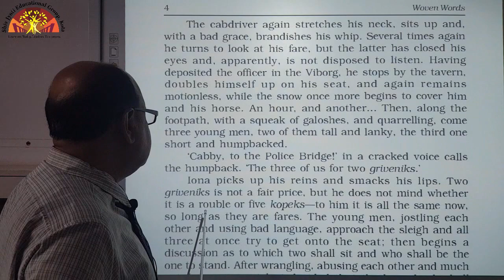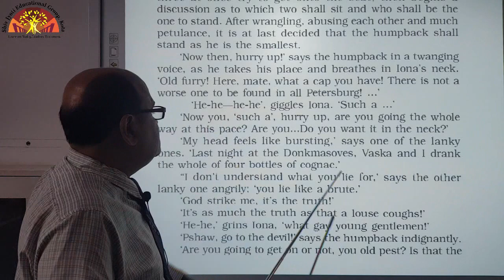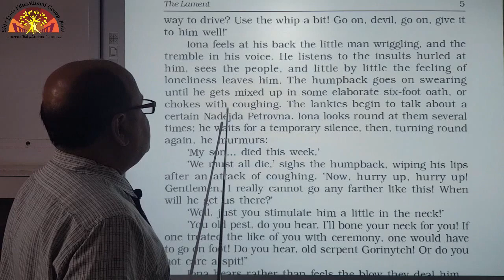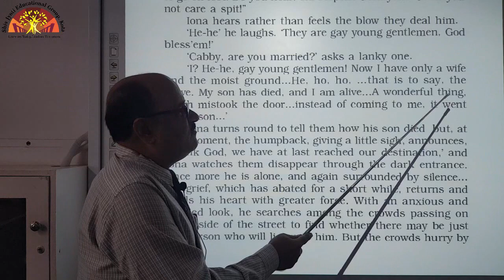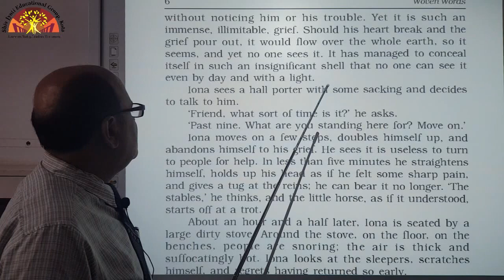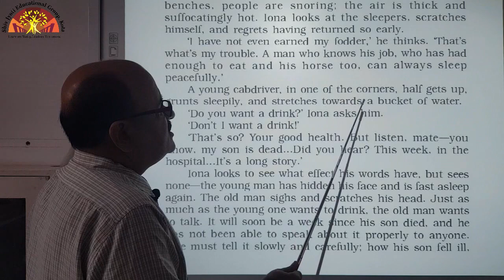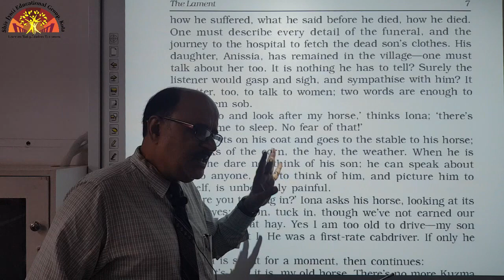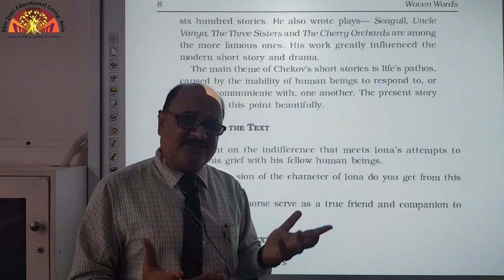Class 11 English Elective Fiction Ch 1 The Lament {Link 2}